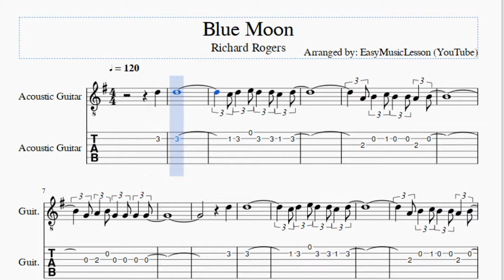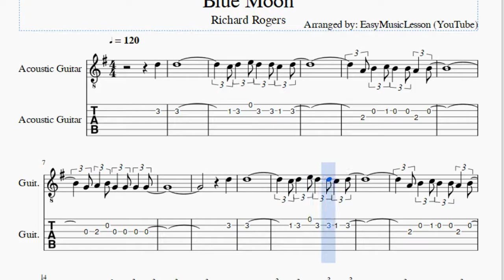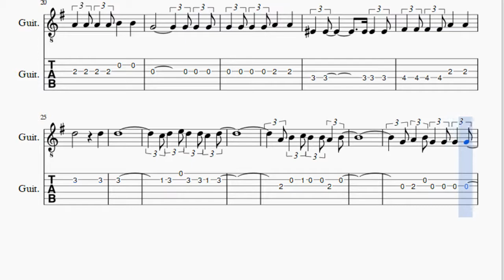Guitar Tab: How to play Blue Moon by Richard Rogers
Here is a sheet music/tab video on the song Blue Moon by Richard Rogers on the guitar. A guitar tab arrangement which is transposed to notes that are easily played by guitar, for the song Blue Moon by Richard Rogers.

EasyGuitarTab teaches you to play the your favorite instrument, through well-arranged sheet music so that you too can learn how to play Blue Moon by Richard Rogers on the guitar as fast as you can. A guitar tab with backing tracks to help your play the song better.